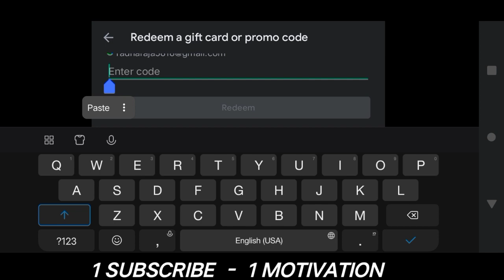I get new yellow poker mp40 rip 6000 diamonds 😭😭😭😭